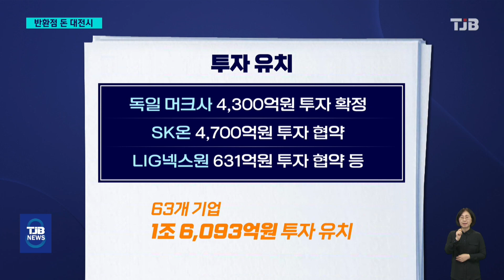‘경제일류도시로 체질 개선'..숙원사업 해결은 과제｜ TJB 대전·세종·충남뉴스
【 앵커멘트 】

민선 8기 대전시정이
출범 2주년을 맞았습니다.

2년 연속 국비 4조 원 확보와
60개가 넘는 기업 유치 등 경제분야에서
많은 성과를 냈지만, 대전교도소 이전 등
지지부진한 숙원사업 해결은
풀어야 할 과제로 남아있습니다.